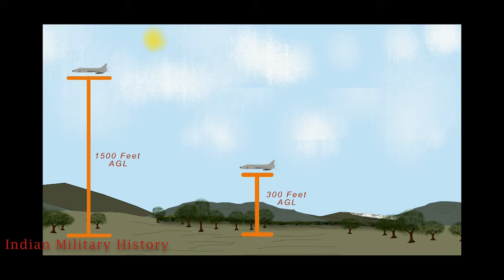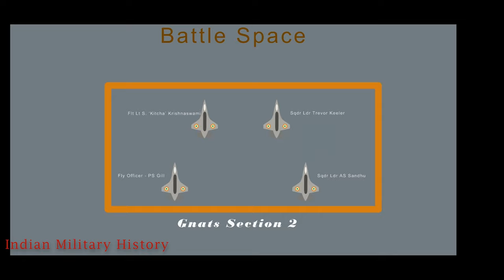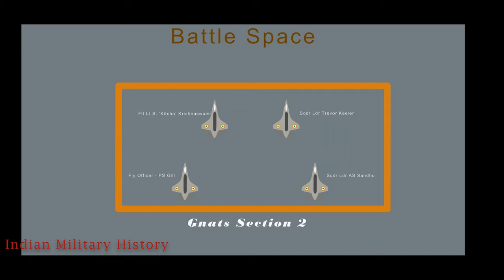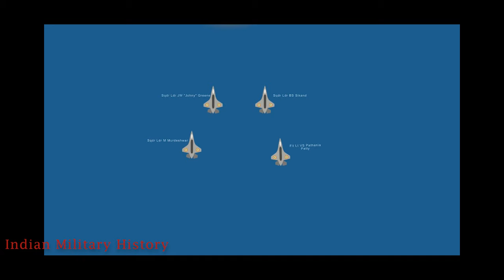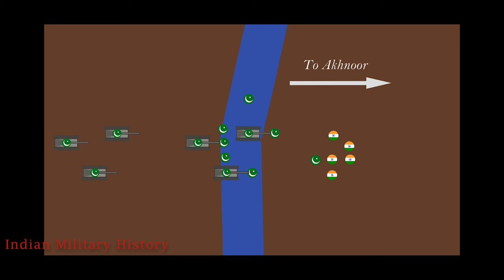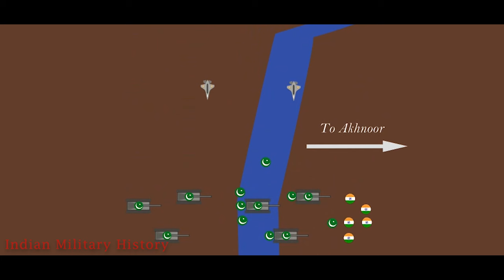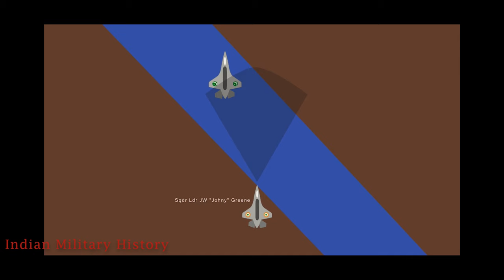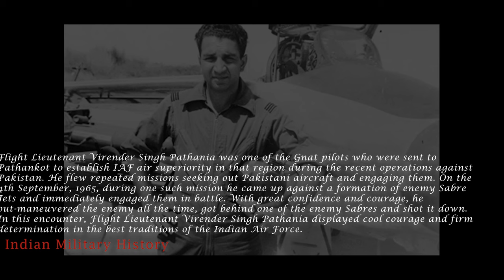Unveiling the Hidden Truth of the FIGHTER's Real Story | Shamsher Pathania aka PATTY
Unveiling the Hidden Truth of the FIGHTER's Real Story | Shamsher Pathania

Join us on this extraordinary adventure as we unravel the layers of Shamsher Pathania's aka Virender Singh Pathania's (VS Pathanial) real story. Discover the resilience, passion, and unwavering spirit that define a true fighter. Get ready to be inspired and motivated by this incredible tale of triumph over adversity.